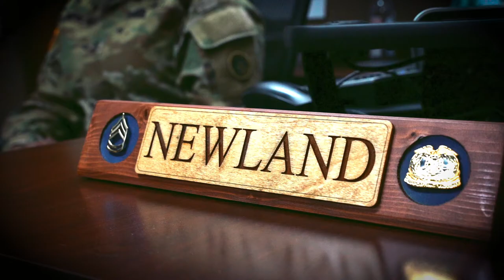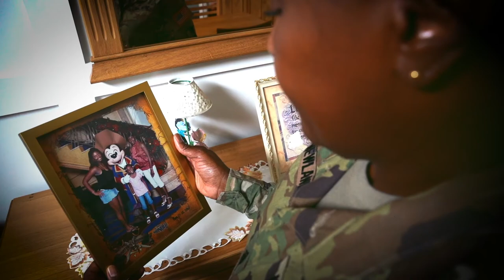Mother and daughter share bond through service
FORT KNOX, KY, UNITED STATES
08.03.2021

It was during the surge in Iraq when a mother in Alexandria, Virginia, wrote a letter to her deployed daughter. In it, Sgt. 1st Class Carol E. Newland, sexual assault response coordinator, 1st Theater Sustainment Command, asked her daughter, Stacy-Ann Smelser, not to call until she finished reading the entire letter explaining why, at age 42, she was following her dream to join the military. “I wanted to follow my dream of serving in the Army,” Newland said. “I wanted to do what most Americans don’t.” Their mother-daughter bond was strengthened through service when they were both assigned to the 101st Sustainment Brigade at Fort Campbell, Kentucky, and deployed together to Bagram Air Base in Afghanistan in 2008. (U.S. Army video by Sgt. 1st Class Noel Gerig, 1st TSC Public Affairs)

Film Credits: Video by Sgt. 1st Class Noel Gerig
1st Theater Sustainment Command

1st tsc
family
101st DSB
sons and daughters day
sfc newland